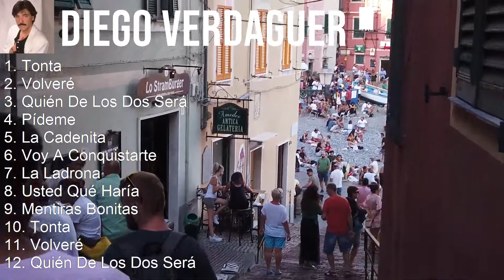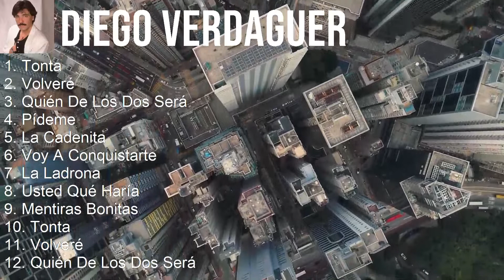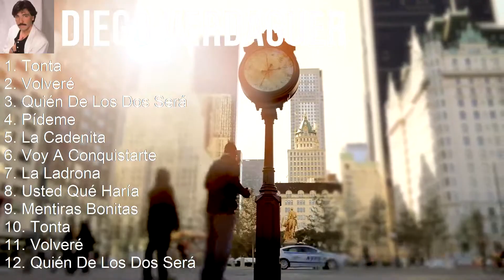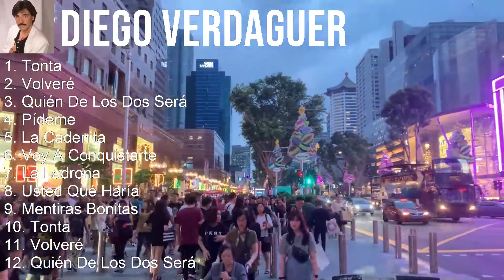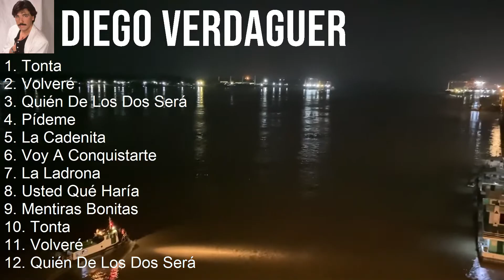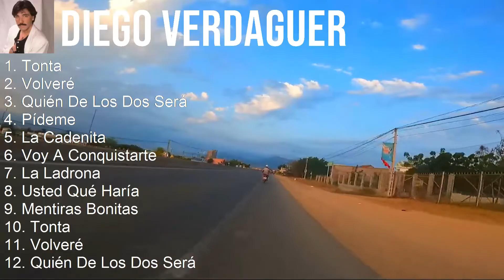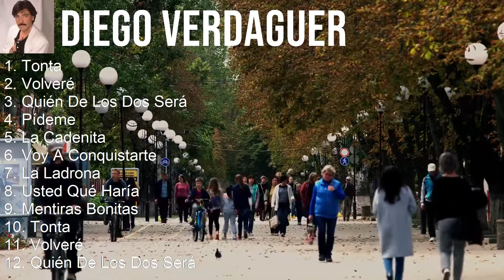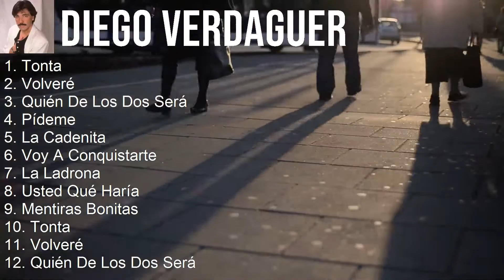Diego Verdaguer 2023 - 10 Grandes Exitos - Tonta, Volveré, Quién De Los Dos Será, Pídeme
[00:00:00] - 01. Tonta
[00:02:51] - 02. Volveré
[00:06:42] - 03. Quién De Los Dos Será
[00:11:05] - 04. Pídeme
[00:14:28] - 05. Tonta
[00:17:19] - 06. Volveré
[00:21:10] - 07. Quién De Los Dos Será
[00:25:33] - 08. Pídeme
[00:28:56] - 09. Volveré